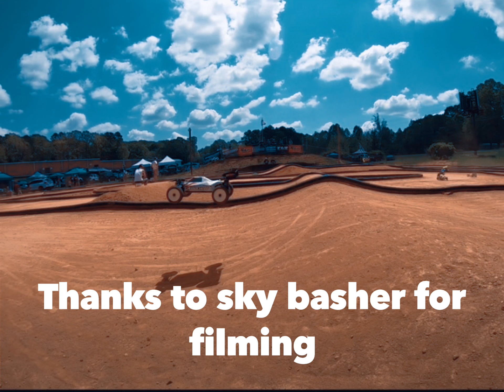Zoo city racing